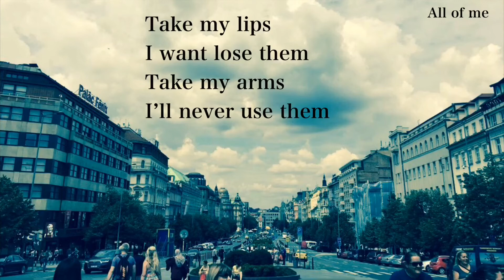All of me 【C】No adlib【Piano accompaniment】jazz standard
【jazz standard Piano accompaniment 第5弾】VOL.112

オールオブミー　男性キーC
3コーラス
ピアノソロは入っておりませんので2コーラス目にアドリブを入れて歌ったり楽器の演奏などをしていただければと思います。